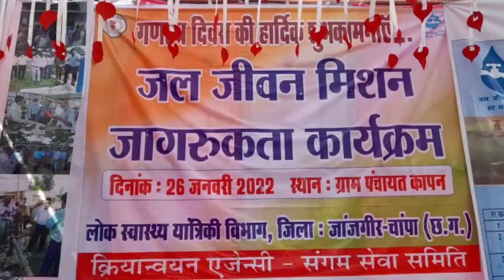जल ही जीवन है : जागरूकता रैली निकली, ग्रामीणों की रही भागीदारी